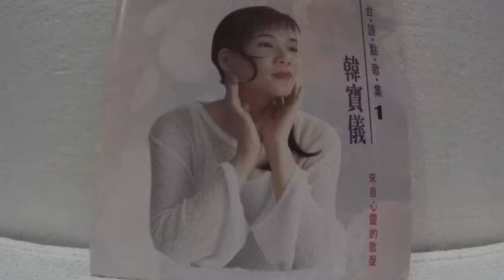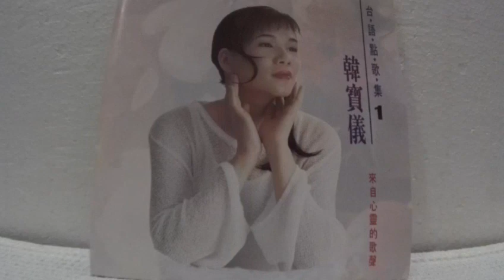韓寶儀 Han Bao Yi -- 07 無聲的批信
GP 6601